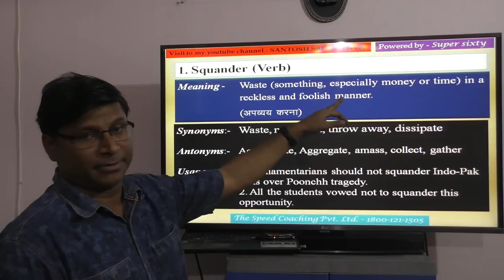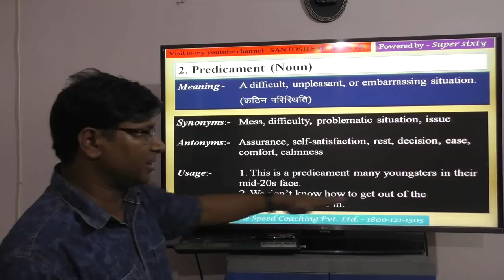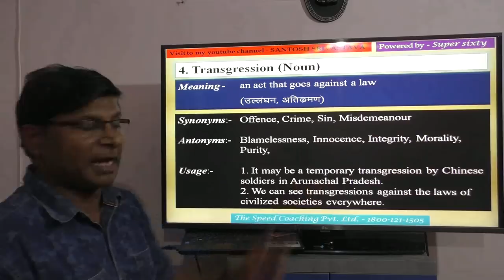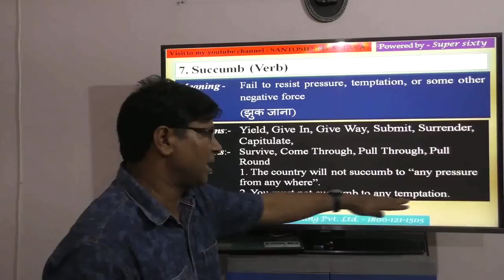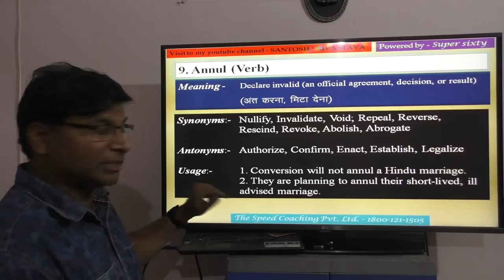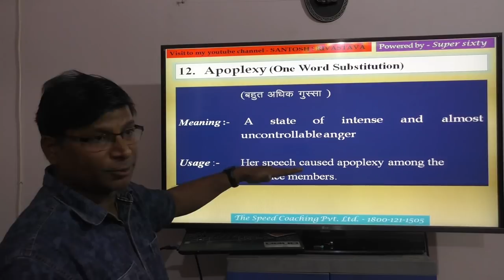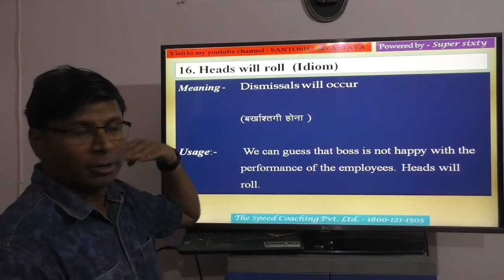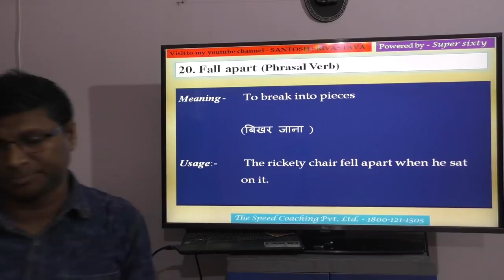DAILY VOCAB | SUPER SIXTY | SESSION - 2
Expected  Vocabulary for SSC-CGL, SBI-PO & IBPS-RRB
Detailed analysis on each word